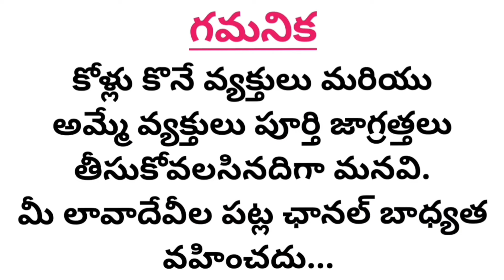గరుడ మైలా పుంజు : 8501907454